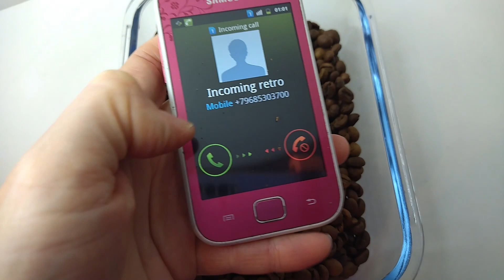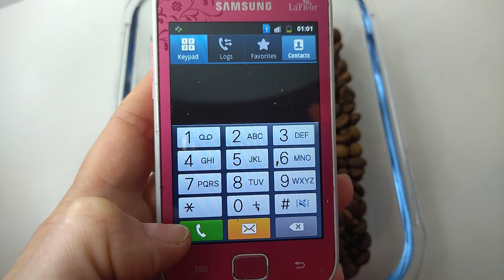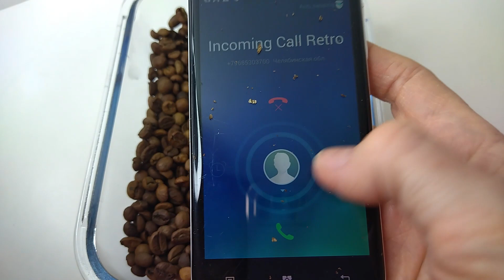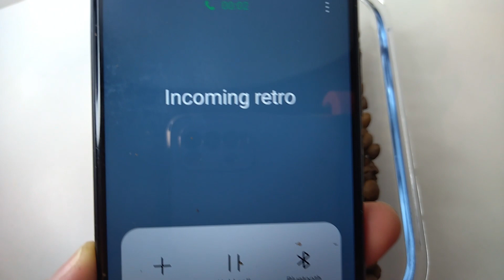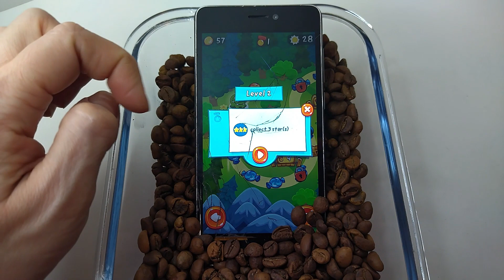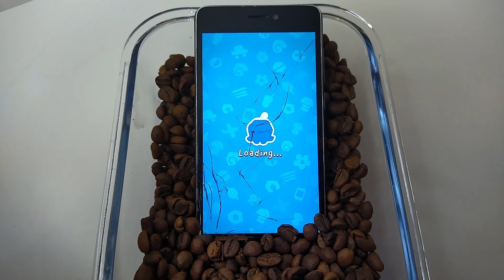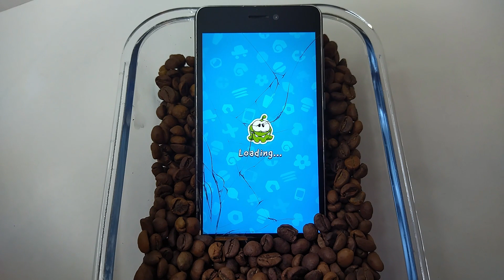Samsung A03 Core / Incoming calls & Retro Ringtones & outgoing calls & call on hold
Micromax Q4251
Samsung Galaxy Duos GT-S6802 La Fleur
Lenovo S820